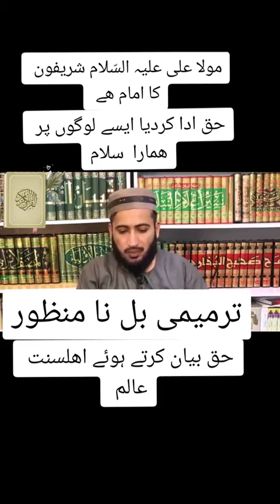azadari imam Hussain as Tarmemi bill na manzor, dear YouTube teams veral my account (@EstablishPrayer )